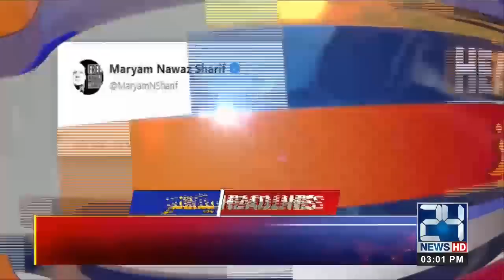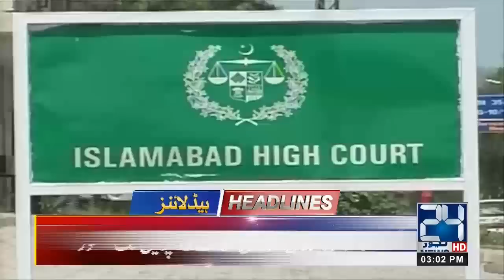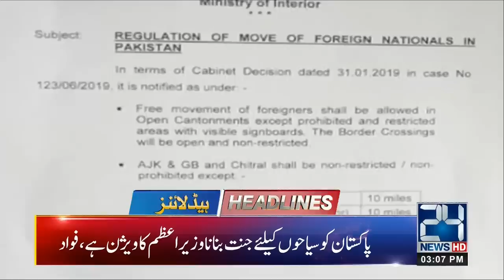News Headlines | 3:00pm | 26 March 2019 | 24 News HD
24 News HD is one of the leading news channels of Pakistan bringing you the latest current affairs from Pakistan and around the world.